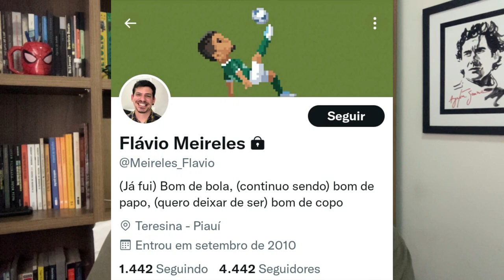Jornalista da Globo no Piauí deseja morte de Bolsonaro